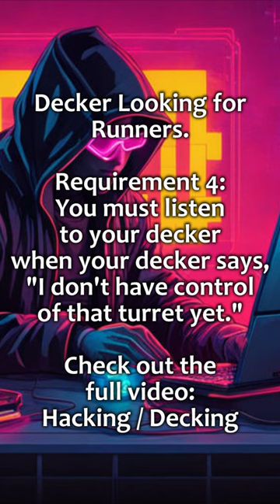RPG | Shadowrun Ambience - Hacking / Decking (keyboard, computer noises)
RPG | D&D Ambience - Hacking / Decking
The ambience of a decker (i.e. hacker) typing on a keyboard while multiple devices emit various digital sounds.

Plot ideas for this ambience:
- Shadowrun decking
- Plugging into Matrix
- Infiltrating a high-tech base